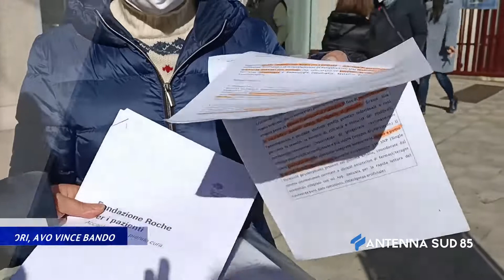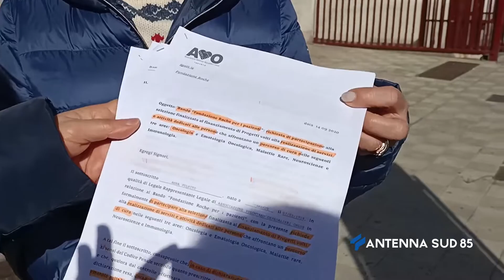30 Gennaio 2021 Taranto cura tumori, avo vince bando